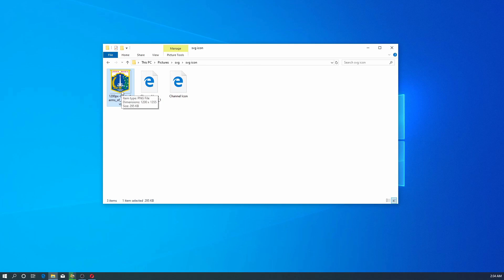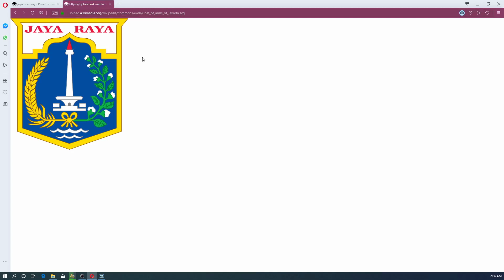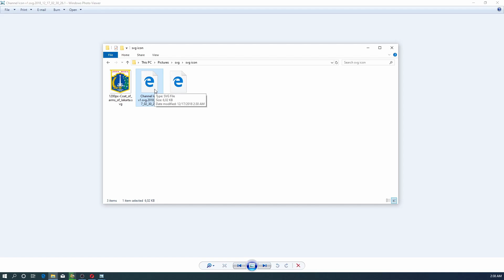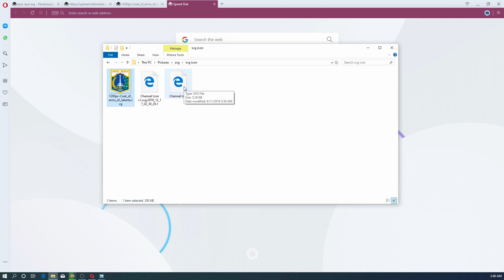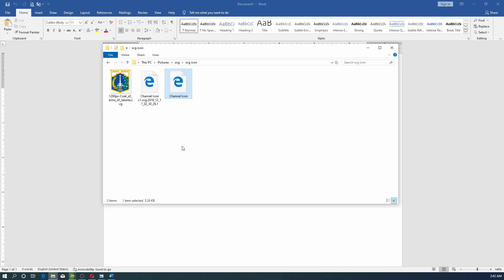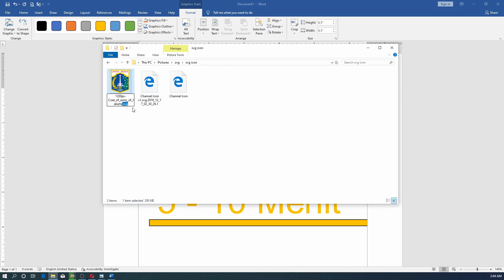Belajar Mengenal Tipe File SVG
Sekarang kita akan belajar mengenai tipe file SVG

SVG(Scalable Vector Graphics) adalah format gambar vektor berbasis XML untuk grafik dua dimensi dengan dukungan untuk interaktivitas dan animasi. Spesifikasi SVG adalah standar terbuka yang dikembangkan oleh World Wide Web Consortium (W3C) sejak 1999 (Wikipedia).

Gambar dengan tipe SVG tidak akan blur biarpun dibuat sangat besar